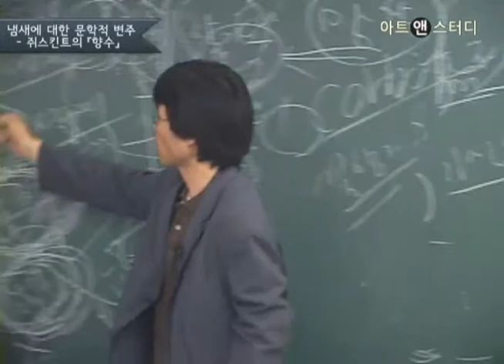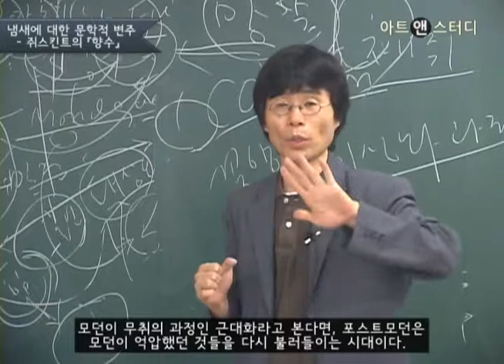김진영, 『향수』에서 읽어낼 수 있는 모던과 포스트모던의 관계 - 아트앤스터디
소설의 미로 - 이야기 혹은 화이트 노이즈 中